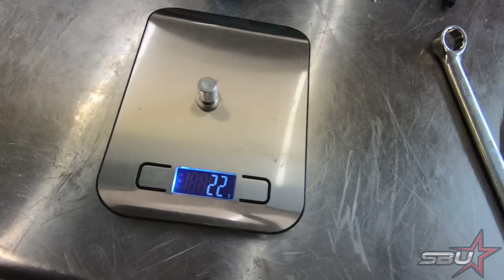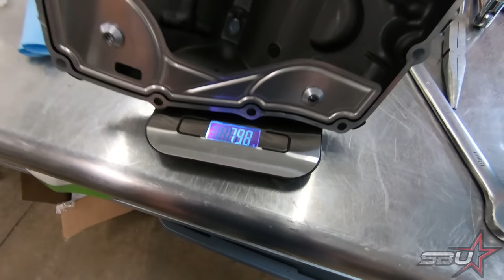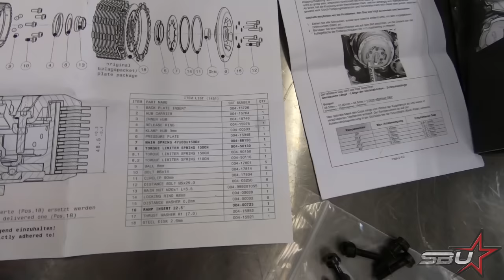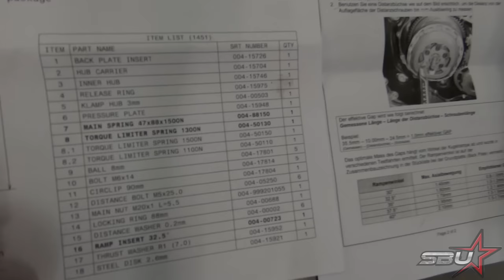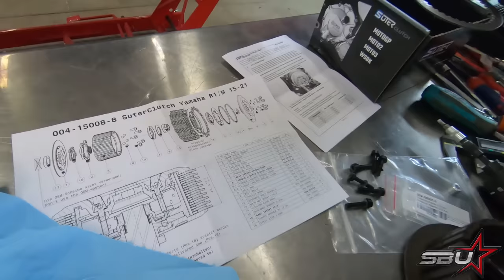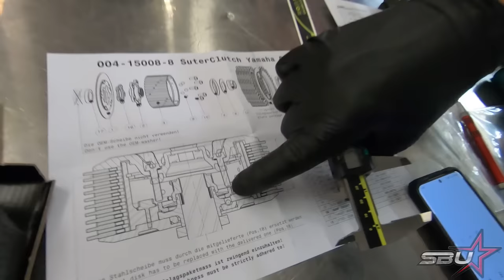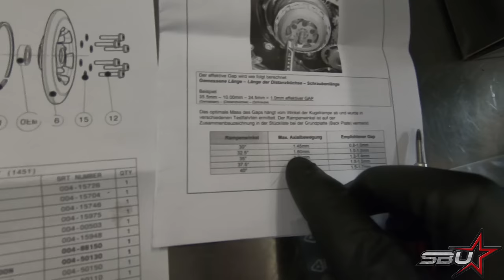SBU 2022 YZF-R1 SBK Project Pt.2 - Racing Oil Pan, Superbike Forks, Superbike Triples, New ECU!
After  a long hiatus, we pick back up on the YZF-R1 Project and dive right in with some top-spec Superbike components.